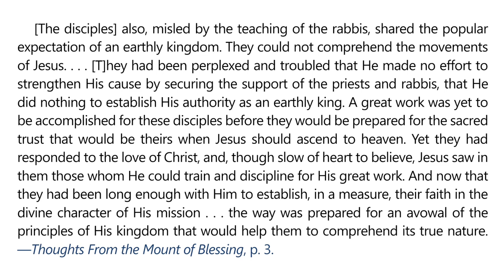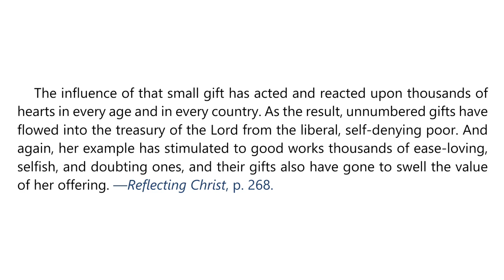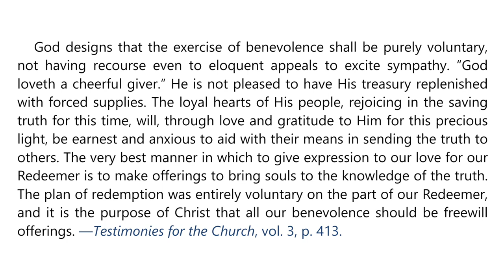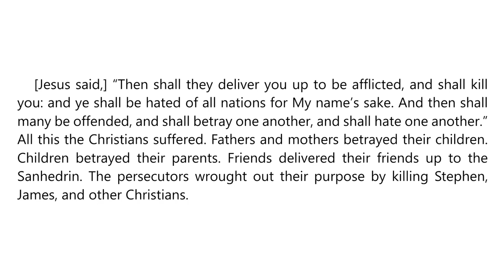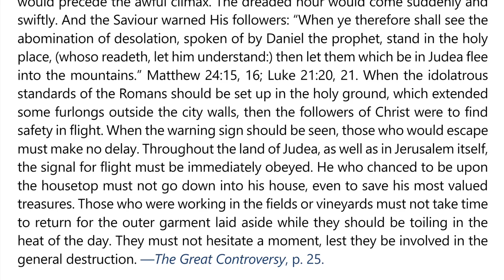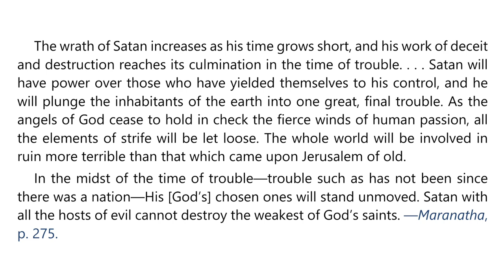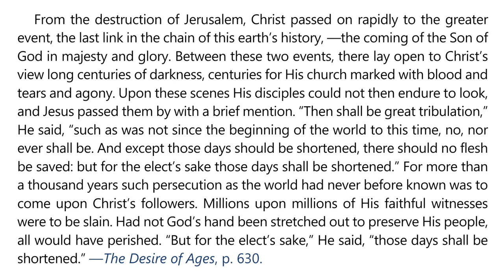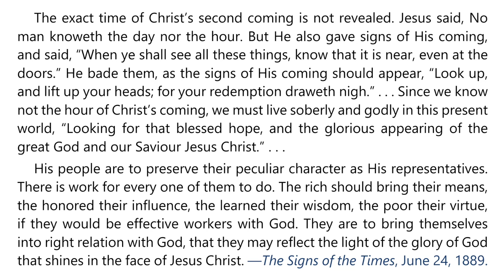2024 Q3 Lesson 10 – EGW Notes – The Last Days – Audio by Carla Morris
00:00 | Sabbath Afternoon, August 31
03:22 | Sunday, September 01
06:57 | Monday, September 02
10:40 | Tuesday, September 03
14:26 | Wednesday, September 04
18:05 | Thursday, September 05
21:29 | Friday, September 06